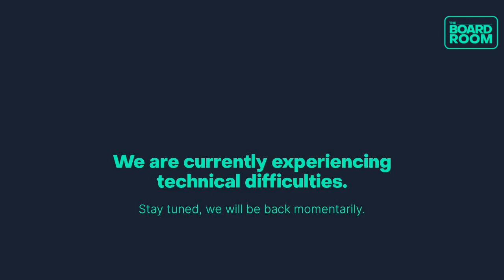The Boardroom: Episode #4 - Marketing that will matter post-COVID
What will it take to market your business post-COVID? 🤔
Featuring CEO & Founder of Think, Bjorn Azzopardi and Executive Director of MPS Marketing Communications, Chris Mifsud